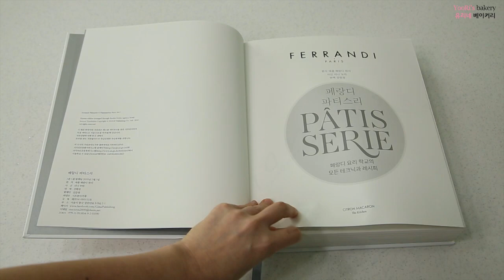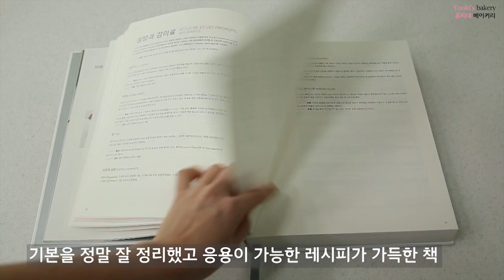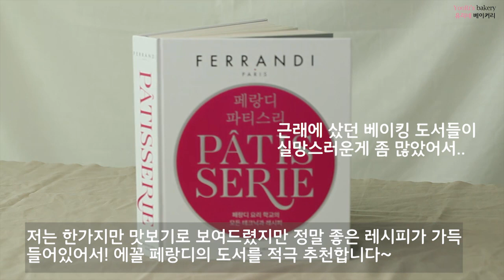홈베이킹 쿠키 레시피 샤브레 낭떼 & 베이킹 책 페랑디 파티스리 소개 Ferrandi Patisserie by 해피율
안녕하세요 “유리네 베이커리”의 해피율입니다.

홈베이킹 구움과자 종류 중 맛있는 샤브레 낭떼를 소개드려요!

제가 근래에 산 베이킹 책 중에 제일 마음에 들었던 에꼴 페랑디의 파티스리 책 소개해드리면서 책에 기재된 수많은 레시피들 중 하나를 만들어봤어요.

이 반죽은 책에 나온 그대로 구워드셔도 되고 뤼네트 쿠키 반죽과도 동일해서 더 얇게 2-3mm 정도로 구우신 후 쿠키 두장을 겹쳐서 잼을 발라 드셔도 맛있어요

베이킹 책 관련 영상을 항상 찍고 싶었는데 드디어! 첫 스타트를 끊게 되었네요.
영어, 불어, 일어 제과 서적도 매주 구매하지만 한국어로 번역되어 출간 되는 책들도 다 사들이는 편이라서 괜찮은 책들은 한 권씩 소개해 드리고 싶었어요.
사실 베이킹 하다보면 도구도 재료도 각종 서적들도 사야 할 것 투성이라 도대체 뭘 먼저 사야 좋은지 막막한 경우가 많아서 시행착오를 많이 겪게 되거든요.

오늘 소개해드리는 “에꼴 페랑디의 파티스리” 책의 경우는 베이킹을 정말 아무것도 모르고 시작하시는 초보 분들이 보시기엔 좀 적합하지 않지만 제누아즈를 직접 구워봤다? 쿠키도 구워봤다? 하시면 일단 사서 읽어보시길 추천드려요.
그리고 특히 프랑스 제과 학교 (르꼬르동블루, 르노뜨르, 페랑디 등)에서 공부하셨던 분들이 학교에서 배우셨던 것들을 복습할 겸 소장하셔도 정말 좋은 책이라고 생각되요!

레시피가 130개 넘게 수록되어 있고
프랑스 유명 셰프님들의 레시피도 가득하고
기본으로 알아야 하는 것들은 정말 자세한 설명과 과정샷이 첨부되어 있어요
세세한 이론과 셰프의 팁도 제품마다 수록되어 있어서 정말 10만원이 아깝지 않은 제과계의 백과사전이라고 할 수 있는 책이에요.

 (베이킹 도서들은 제가 제 돈 주고 사는 것들입니다. 지적재산권에 침해되지 않는 선에서 좋은 책들 선별해서 많이 추천드리고 싶어요)

I am going to bake Sables nantais today!

*오늘 레시피는 제가 소개해드리는 페랑디 파티스리 책에서 발췌하였습니다*

사브레 낭떼 (6cm지름 쿠키 기준 20개)
우녹스 오븐 기준 180도 12분
버터 125g
슈거파우더 125g
소금 2g
전란 50g
바닐라빈 1줄기
박력분 250g

계란물: 전란 30g, 커피 엑스트렉트 5g
(개인적으로 30g 은 너무 많은 것 같아요 저는 계란 15g만 했는데 딱 맞았어요)

Sables Nantais (6cm cookies 20pcs)
Unox oven 180 Celsius for 12 mins
Butter 125g
Sugar Powder 125g
Salt 2g
Egg 50g
Vanilla Bean 1pcs
Flour 250g

Egg 30g + Coffee Extract 5g for coating

가장 기본이라고 할 수 있는 구움과자류 중 쿠키 레시피에요.
저는 개인 취향으로 아몬드 가루를 넣어서 굽기도 하지만 책에는 밀가루만 사용했기에 박력분만 넣어서 만들었어요
밀폐용기에 담아두시고 실온에서 보관하시면서 드시면 가장 맛있게 드실 수 있어요.

계란물에 커피를 넣는 이유는 구움색을 더 갈색으로 예쁘게 하기 위해서에요.

*실온에 밀폐 상태로 두고 드시면 3-5일 정도 맛있게 드실 수 있어요. (날이 더울 땐 불가피하게 냉장보관 하셔야 해요)

Font: Handon 3gupsal

*궁금하신 것은 유튜브, 블로그, 또는 인스타를 통해 문의 부탁드립니다.